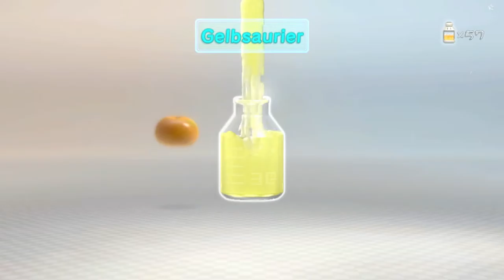Pikmin 3 - Tag 32 - Früchte in der Eisöde - 1 [Let's Play / German]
Auf dem Planeten Koppai herrscht eine große Hungersnot. Daher werden die 3 Koppaianer Alph, Brittany, und Charly mit dem Raumschiff "Drake" entsandt, um Nahrungsmittel und möglichst viele Ressourcen zu sammeln, damit ein nachhaltiger Anbau gewährleistet werden kann. Sie landen dazu auf dem Planeten, auf dem ursprünglich schon Olimar und Loui gelandet sind um wertvolle Schätze zu bergen. Aus diesem Grund treffen sie ebenfalls auf die Pikmin, die ihnen helfen die dort wachsenden Früchte einzusammeln. Zu den bekannten Arten kommen allerdings nun auch Stein- und Flugpikmin hinzu. Welche geheimen Kräfte schlummern wohl in ihnen? Findet es heraus!

Entwickelt von / Veröffentlicht von:
Nintendo EAD; Nintendo

Gespielt von:
Bisu Zimt (Auf der Wii U)